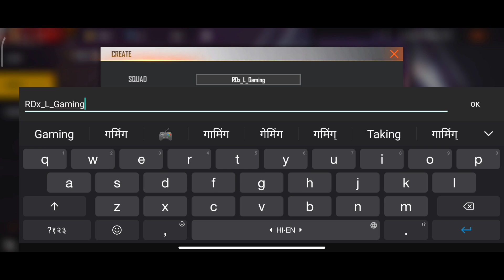HOW TO GET CLASH SQUAD CUP TOURNAMENT FREE REWARD IN FREE FIRE NEW EVENT FREE FIRE EMOTE KESE MELEGA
HOW TO GET CLASH SQUAD CUP TOURNAMENT FREE REWARDS IN FREE FIRE NEW EVENT FREE FIRE CLASH SQUAD CUP EMOTE KESE MELEGA

In all About you in this video HOW TO GET 28 AUGUST FREE REWARD IN FREE FIRE NEW EVENT FREE FIRE CLASH SQUAD CUP FREE REWARDS REDEEM CODE

▶Your Questions:-)
how to get clash squad cup emote in free fire
how we get clash squad emote in free fire
how to get cs rank emote in free fire
how to get 30 day emote in free fire
how to get free emote clash squad cup
how to get clash squad cup tournament free rewards in free fire

▶Topic Cover:-)
1. Free Fire New Event
2. Free Fire New Event Today
3. New Event Free Fire
4. aaj ka new event free fire
5. Free Fire Today Event
6. free fire new update
7. today free fire new event
8. free fire new event 2021
9. free fire today new event
10. FF New Event
11. new event free fire today
12. new event in free fire
13. Free Fire new event
14. Free Fire Me new event
15. Free Fire New Avatar
16.Free Fire New Event Malayalam
17.Free Fire 25 May New Event
18.Free Fire 25 May Events
19.Free Fire 25 May Updates

1) free fire new event
2) free fire new event today
3) free fire new event tamil
4) free fire new event elite pass
5) free fire new event telugu
6) free fire new event malayalam
7) free fire new event india server
8) free fire upcoming new events
9) free fire upcoming new event
10) free fire upcoming events
11) free fire upcoming event
12) today event in free fire
13 free fire new event 7 July
14) free fire new event today helping
15) today event in ff
16) today event in free fire malayalam
17) today event in free fire top up
18) today event in ff tamil
19) today event in free fire emote
20) today event in free fire problem
21) today event in free fire gun skin
22) new event free fire mystery shop
23) free fire new event problem
24) free fire new event 7 July india

1. Aaj raat 12 baje ka updates free fire
2. Today night update free fire
3. Free fire 25 May new event
4. Aaj rat 12 baje kya aayega free fire
5. Free fire 25 May tonight updates
6. फ्री फायर न्यू इवेंट टुडे
7. 25 May new events free fire
8. Free fire 25 May all updates
9. Free fire new event tomorrow
10. 25 May Free fire new events today

1.Garena Free Fire Indonesia
2.Garena Free Fire Brazil
3.Garena Free Fire Brasil
4.Garena Free Fire India
5.Garena Free Fire Singapore
6.Garena Free Fire Thailand by